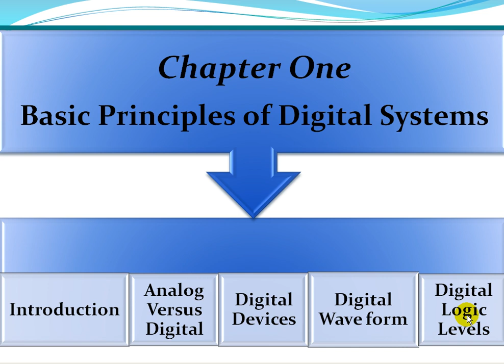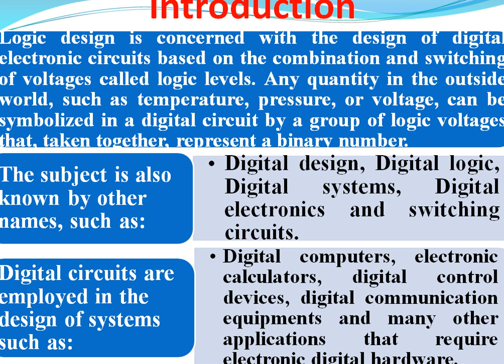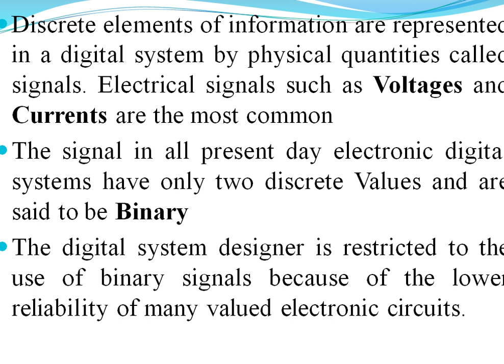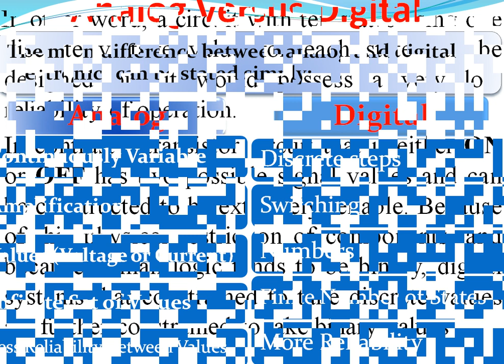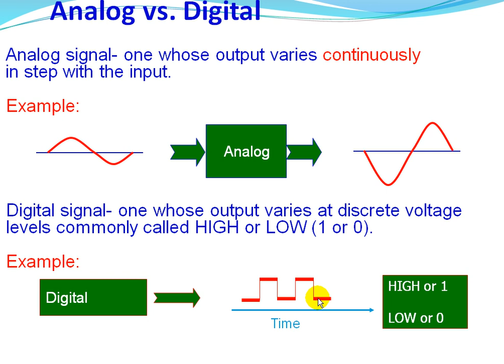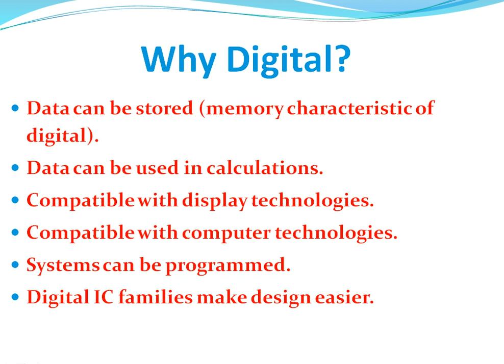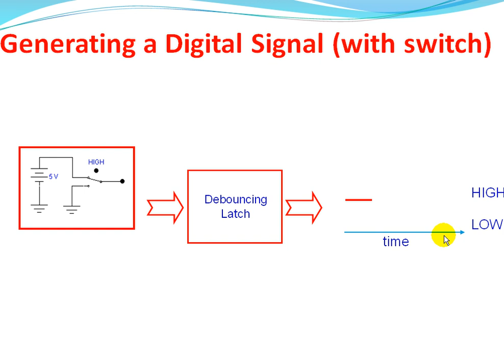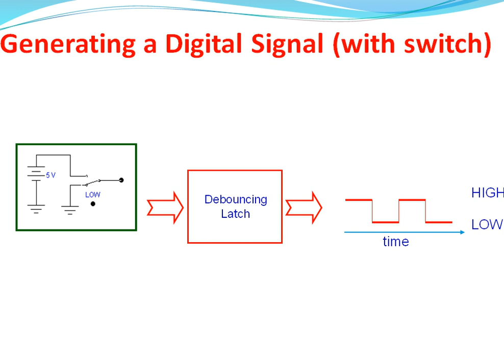CHAPTER 1 LECTURE 1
THIS CHANNEL PRESENTS ACADEMIC LECTURES ON LOGIC DESIGN SUBJECT